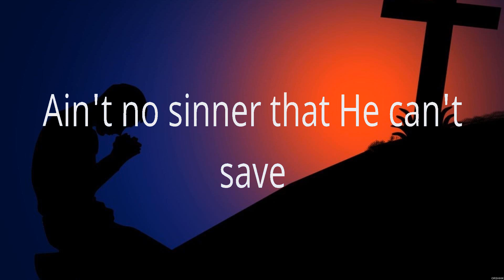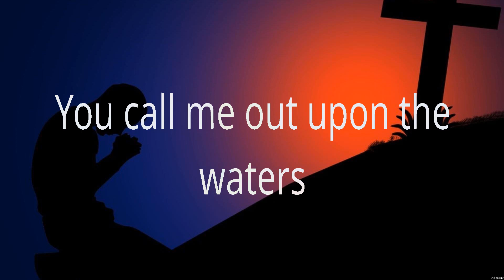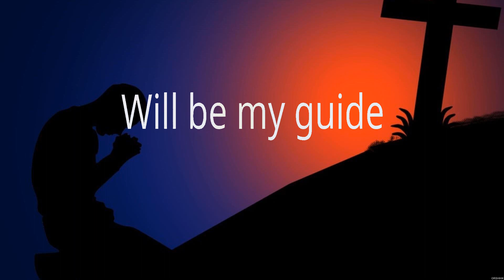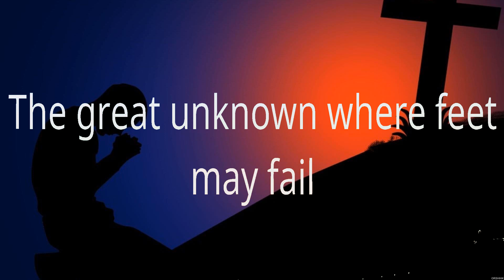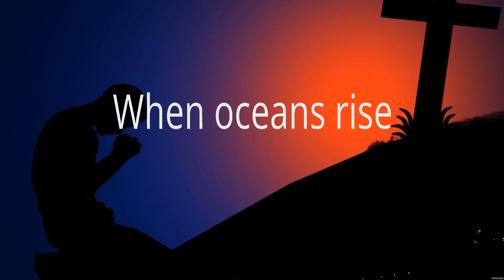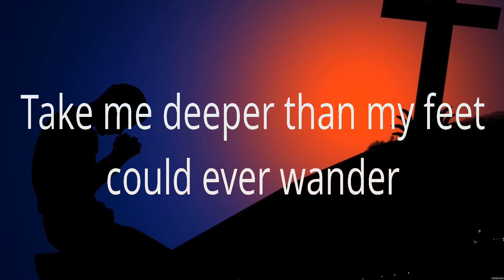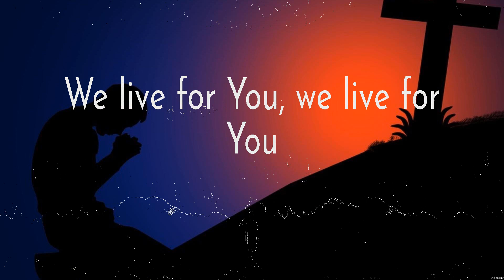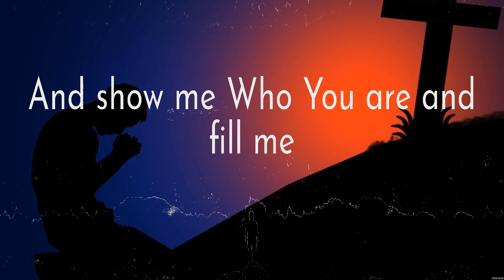Anne Wilson My Jesus Lyrics Hillsong UNITED, Bethel Music #3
Anne Wilson - My Jesus (Lyrics) Hillsong UNITED, Bethel Music

1. Anne Wilson - My Jesus
2. Hillsong UNITED - Oceans
3. Hillsong UNITED - Oceans
4. Bethel Music - Build My Life